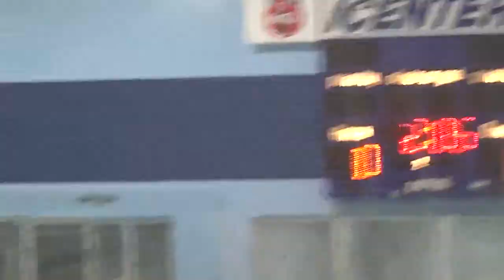12-13-20 SNE(18) vs East(18) - per 2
12-13-20 SNE(18) vs East(18) - per 2